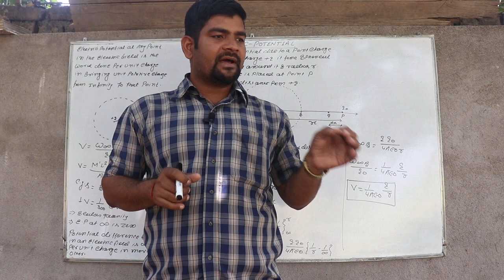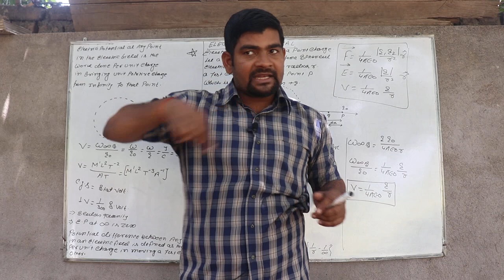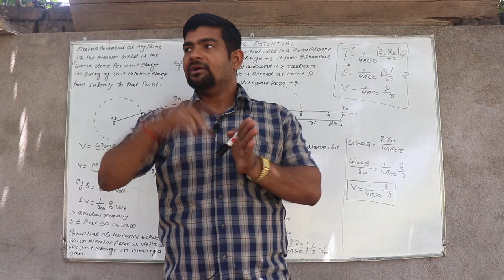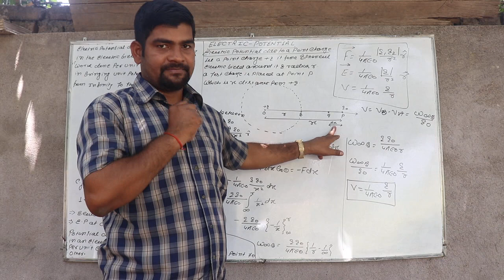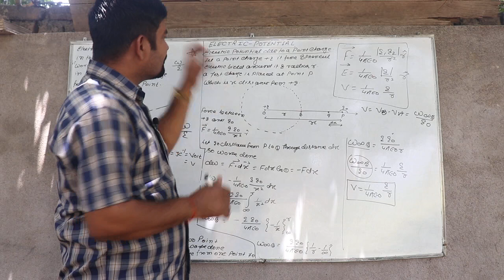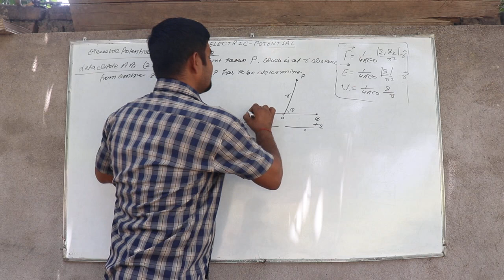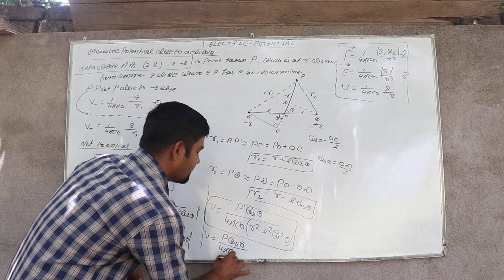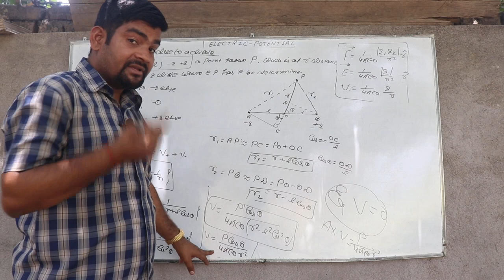ELECTRIC POTENTIAL-1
electric potential due to a dipole, electric potential due to a point charge, electric potential difference, and electric potential